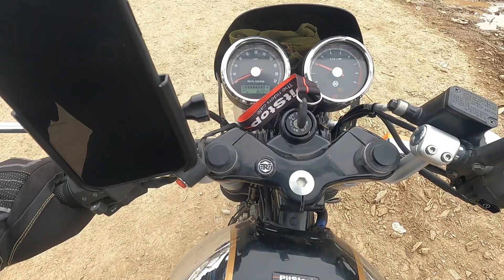FULL JOURNEY KISHTWAR TO KASHMIR | FULL MASTI | SYED UMAR | LIKE COMMENT SHARE AND SUBSCRIBE